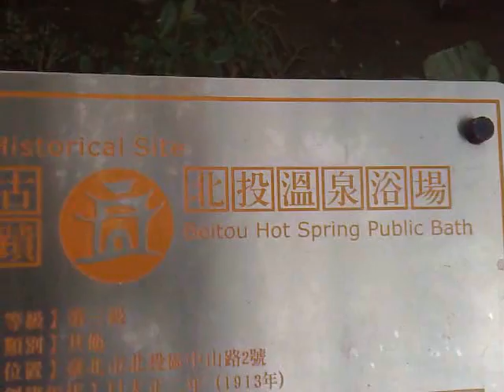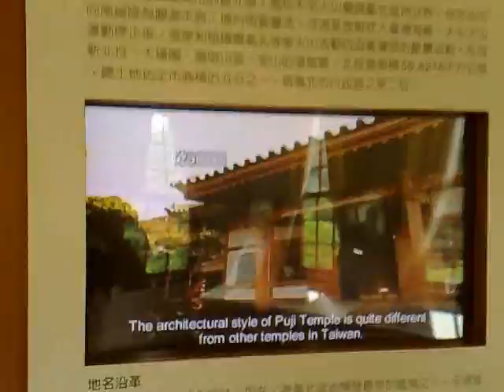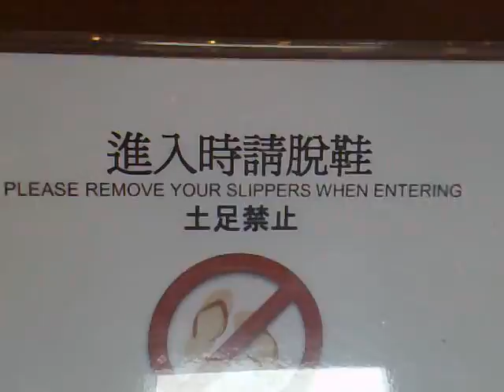Taipei Beitou Hot Spring Museum.北投溫泉博物館/by Lolo Peter.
從我的行動電話上傳的影片